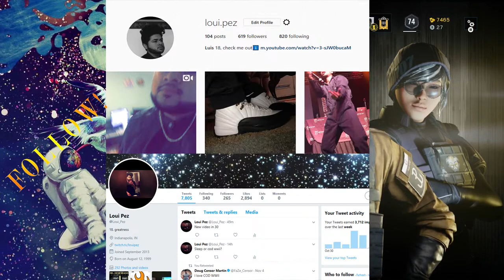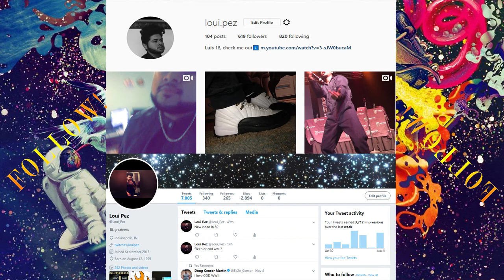ENOUGH IS ENOUGH!!! // R6S RANKED PLAY